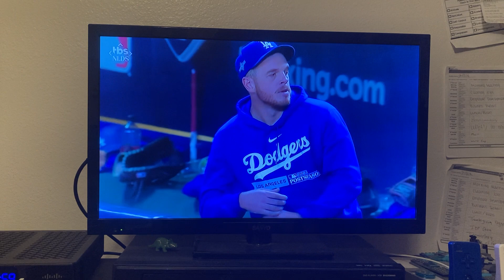2023 NLDS Game 3 final out/Dbacks Go To NLCS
Dbacks head off straight to the NLCS